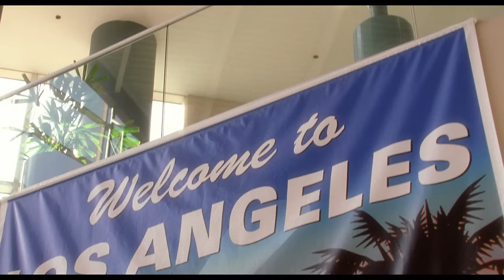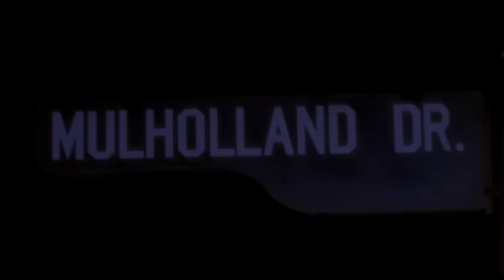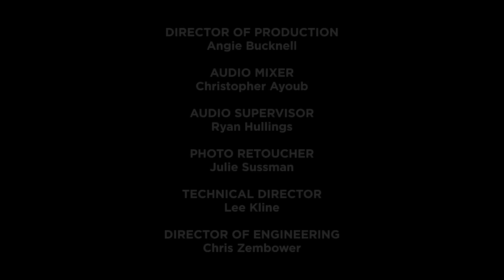David Lynch and Naomi Watts on Mulholland Drive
New interview with David Lynch and Naomi Watts on Mulholland Drive, from the Criterion Blu-Ray